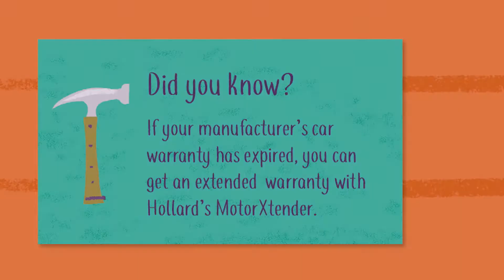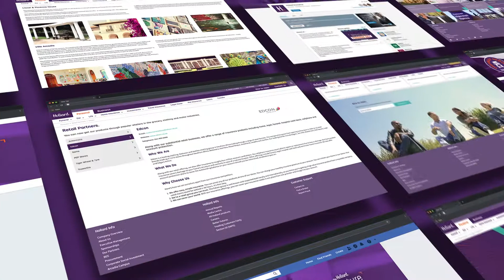AUGMENTED REALITY – HOLLARD CALENDAR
In 2019 we produced an illustrated calendar with augmented reality functionality for Hollard.

Watch this video to see behind the scenes of how we took a static calendar and made it move using augmented reality.